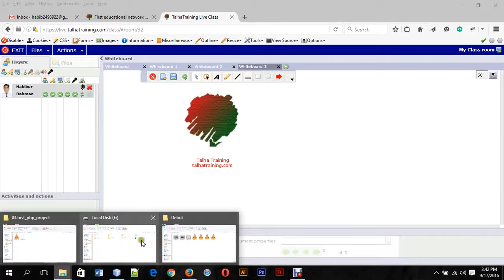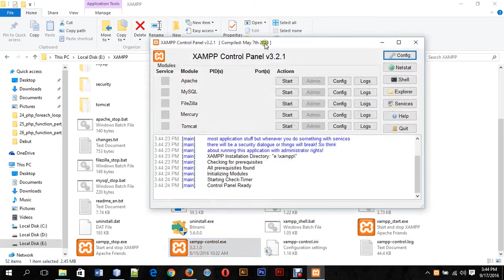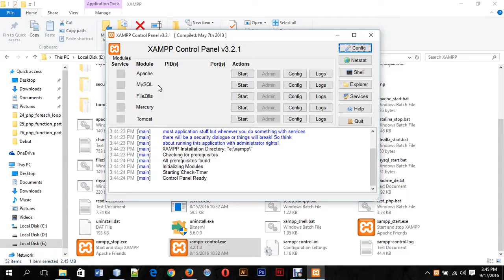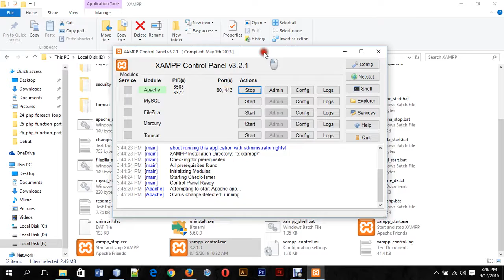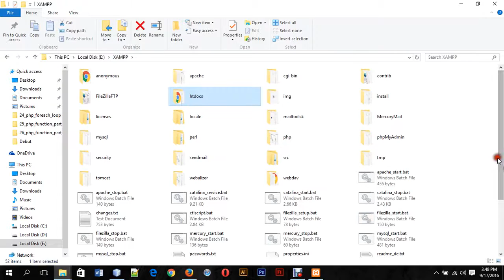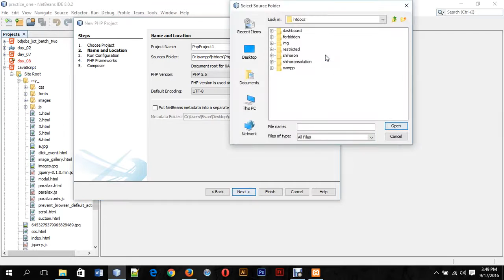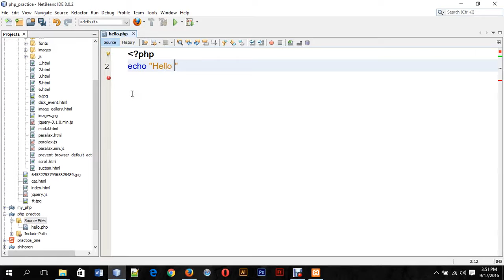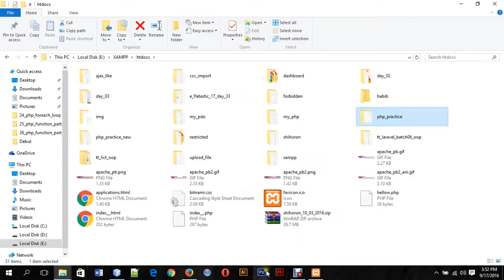How PHP Works First PHP Project প্রথম পিএইচপি প্রোজেক্ট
First PHP Project (প্রথম পিএইচপি প্রোজেক্ট)